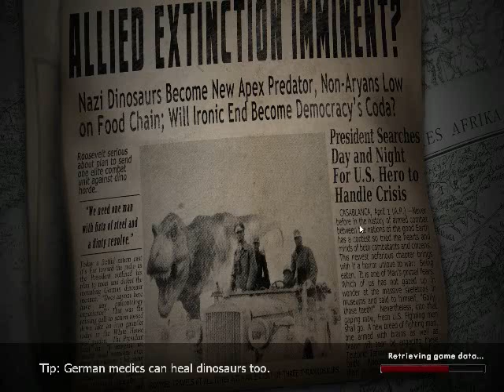Red Velvet Pancake w/ Imshirazy: Dino D-Day, GOAT MASSACRE!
In this episode, Imshirazy and I become Nazi dinosaurs set out to destroy...goats...